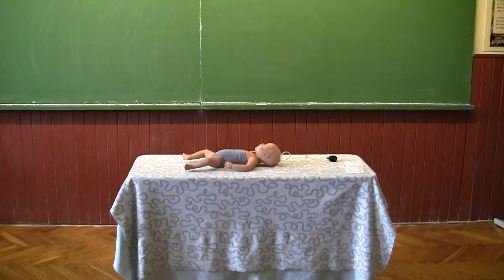Gyermek újraélesztés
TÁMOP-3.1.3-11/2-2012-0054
Ciszterci Rend Zirc-Pilis-Pásztó-Szentgotthárd Egyesített Apátsága

Pécs, Ciszterci Rend Nagy Lajos Gimnáziuma és Kollégiuma